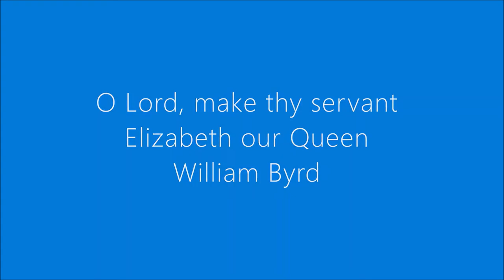The Queen's Six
Performance by The Queen's Six on May 18th 2022 at the Cavendish Hall, Edensor for the Peak Music Society

Elisabeth Paul, Tom Lilburn (alto)
Toby Ward, Dominic Bland (tenor)
Andrew Thompson (baritone)
Simon Whiteley (bass)